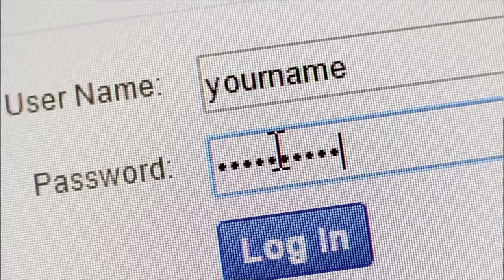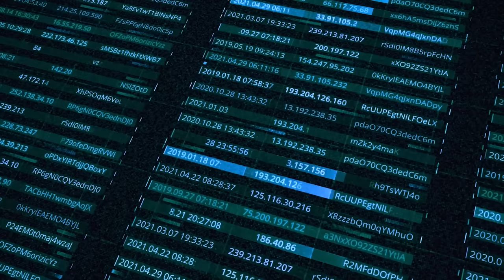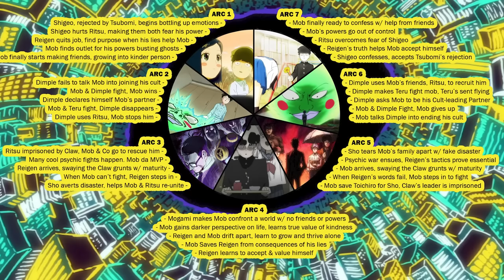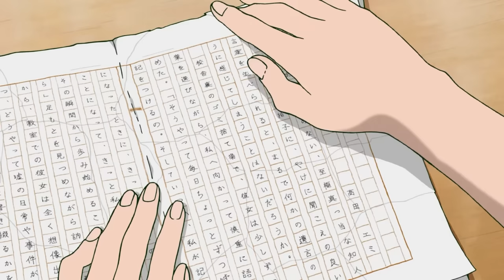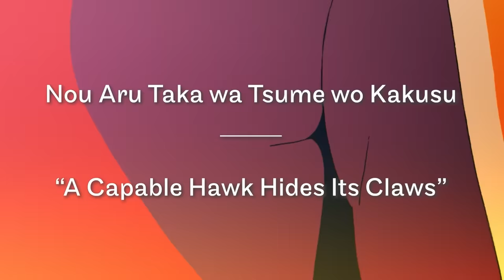The Anime That Makes You A Better Man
It's risk-free with Nord's 30-day money-back guarantee!☝️
With the best anime of the last decade finally finished, let's look back at what made Mob Psycho 100 so powerful.

00:00 - Strength Vs Power
04:36 - Mob & Friends
22:17 - Mob Vs The World
32:43 - Mob Vs Claw
42:49 - Mob Vs Psycho Helmet
52:25 - Mob Vs Shigeo Kageyama

Validate me!